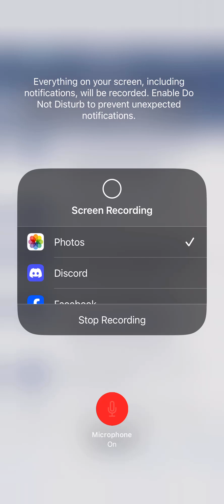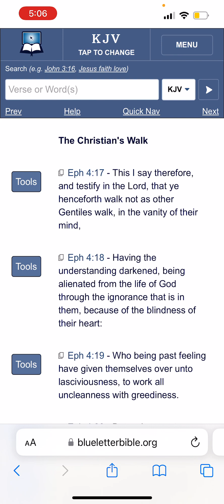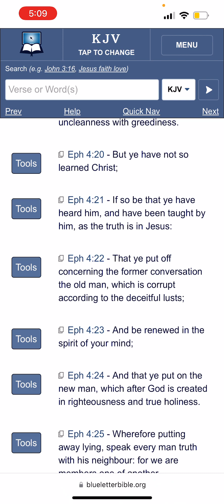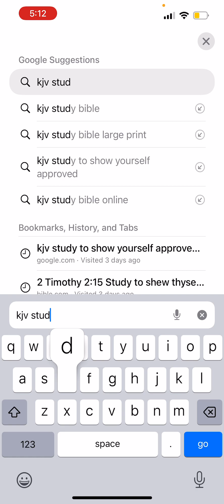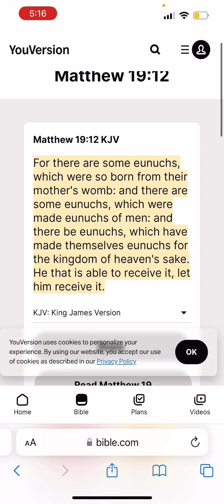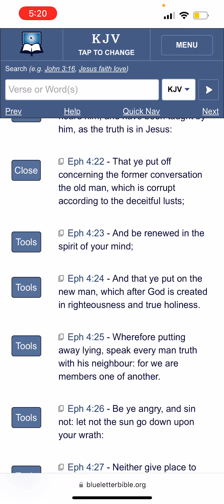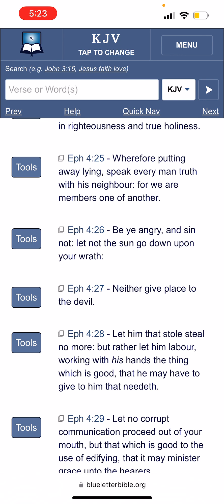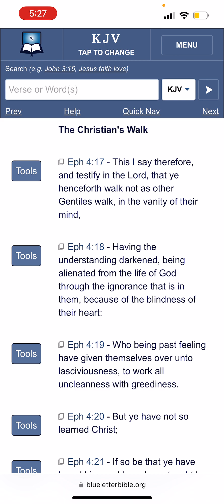Exhortation kill the Old man before he kills you